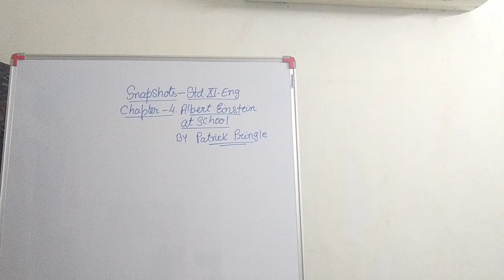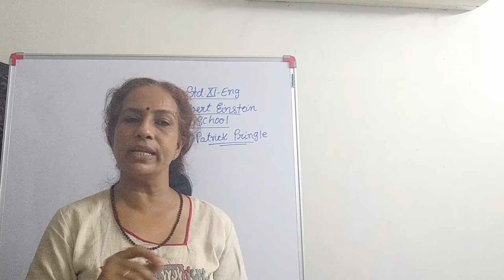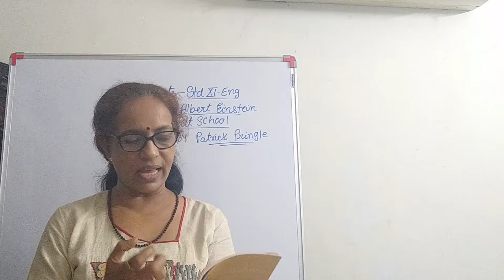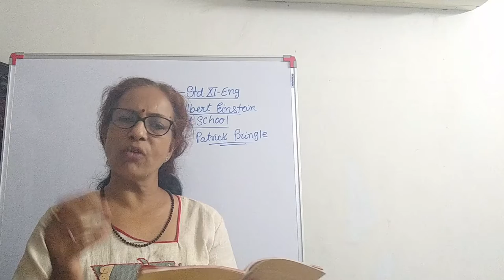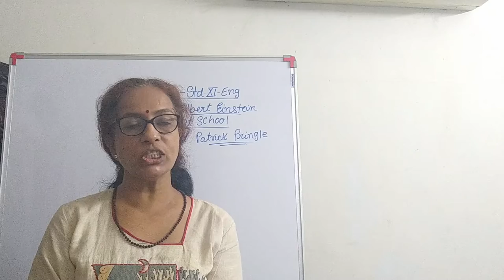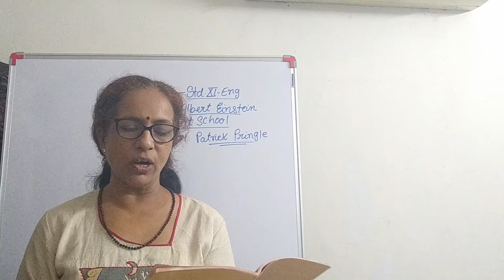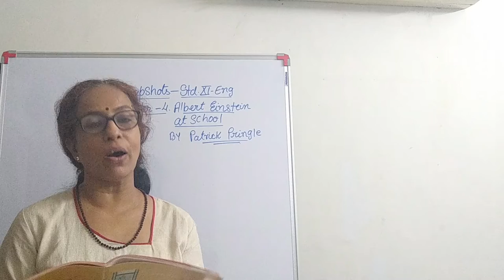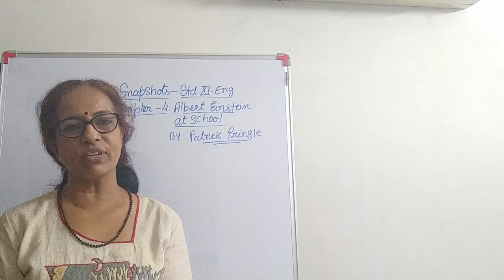Class XI English Chapter-4 Albert Einstein at School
Class XI English Chapter-4 Albert Einstein at School by Asha Naik